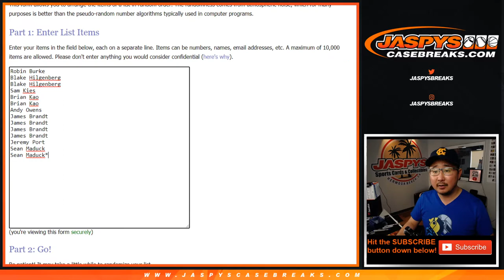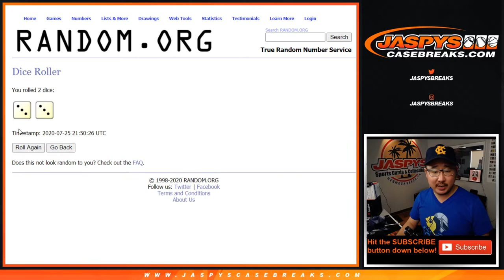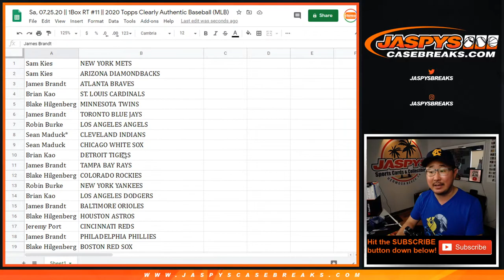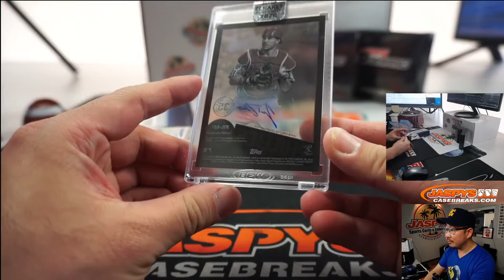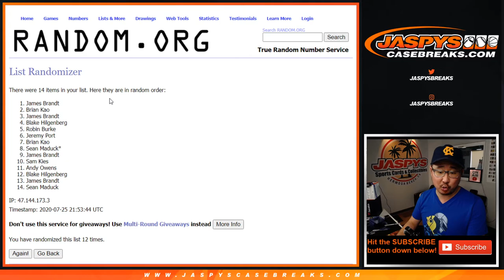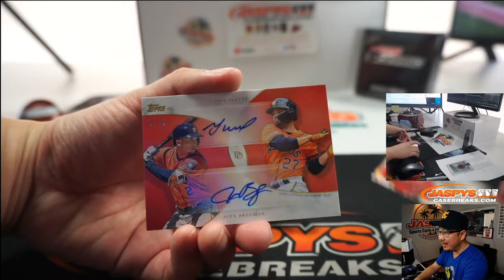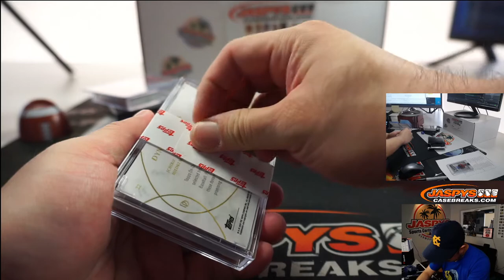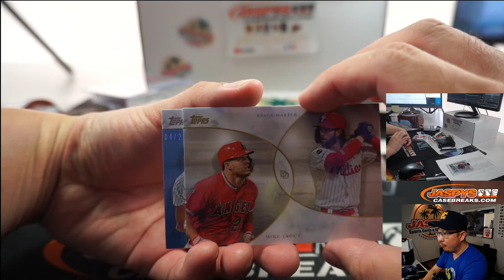Sa, 07.25.20 || 1Box RT #11 || 2020 Topps Clearly Authentic Baseball (MLB)